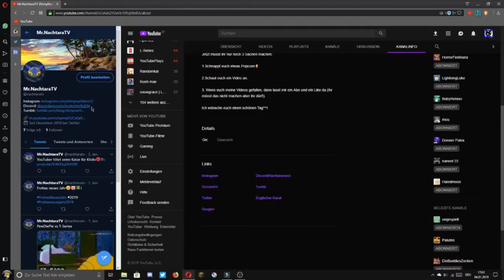Let's Play:Super Mario Bros X Folge 15|TODESANGST!!!!![Deutsch/HD]|Gaming|Mr.NachtaraTV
Beschreibung:

Hey Leute! Ich mache Videos zu Pokemon, Minecraft und noch viele mehr!

🔥Für die Nachtaracrew🔥

WICHTIG:

Die Musik im Video gehört Nintendo nicht mir!

Mario, Fangame, SMBX, Gaming